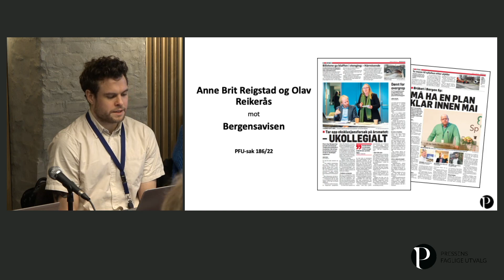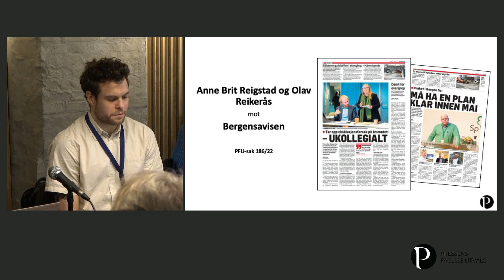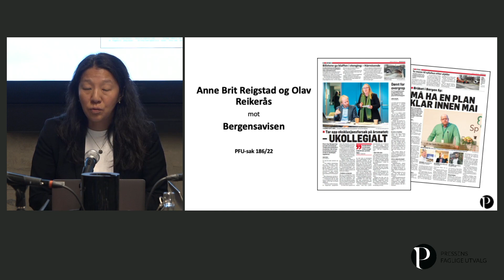4. Anne Brit Reigstad og Olav Reikerås mot Bergensavisen. PFU-sak 186/22